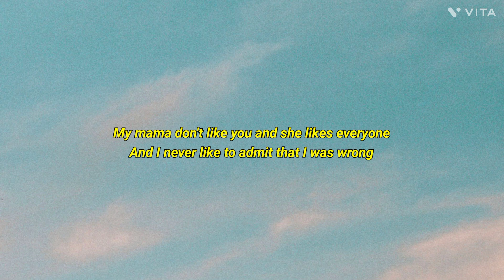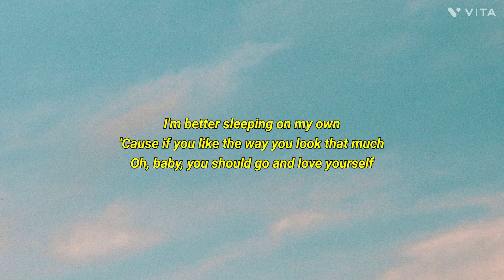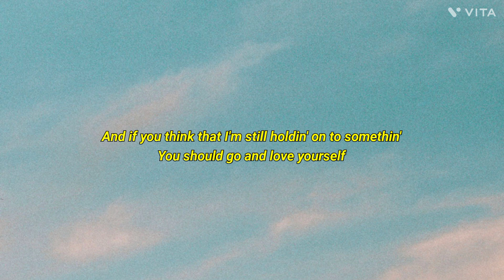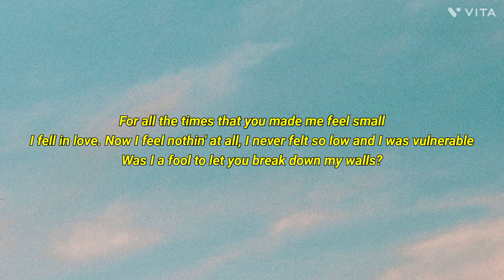Love Yourself - Justin Bieber lyrics